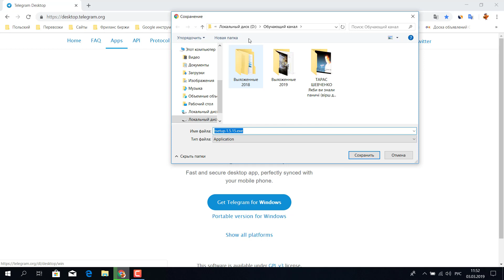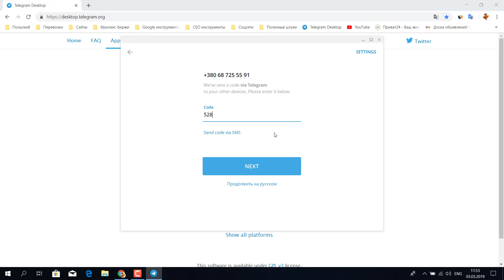СКАЧАТЬ УСТАНОВИТЬ ТЕЛЕГРАМ НА ПК TELEGRAM ДЛЯ WINDOWS